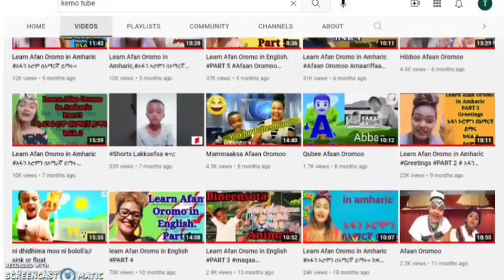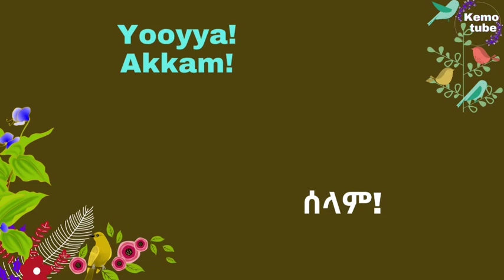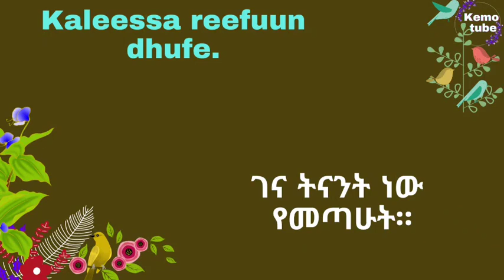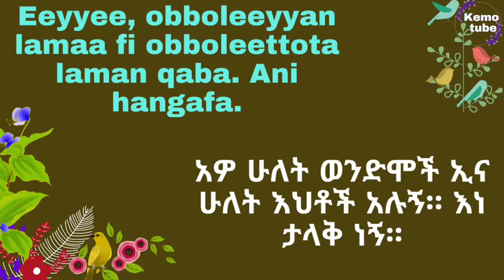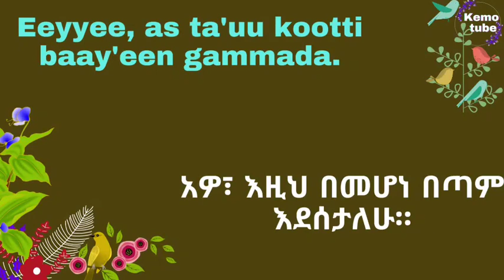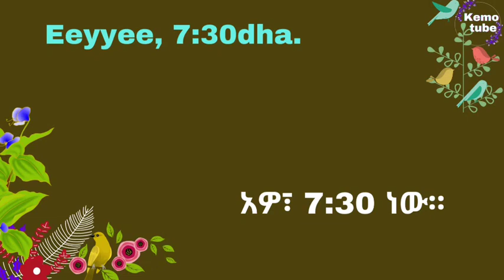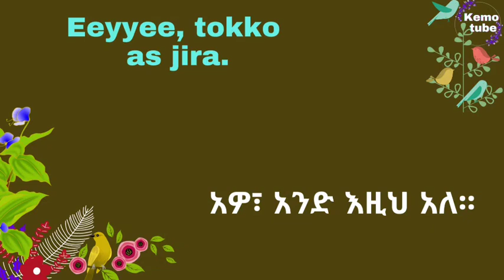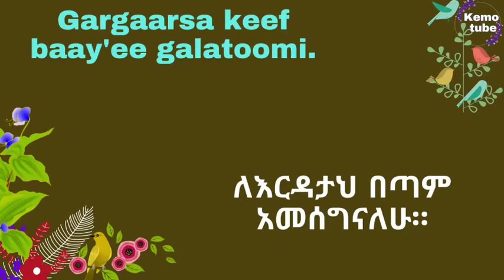Learn Afan Oromo ከማያውቁት ሰው ጋር መተዋወቅ